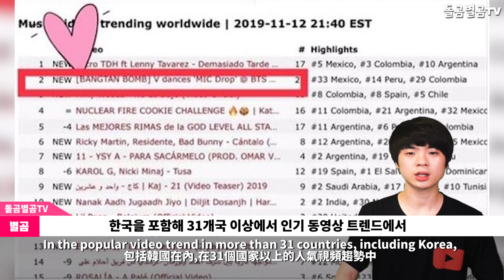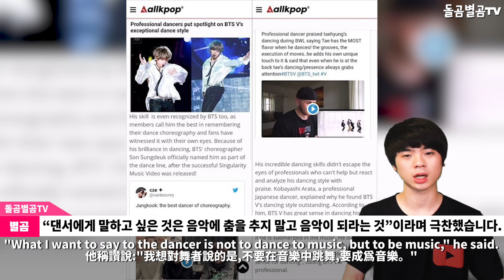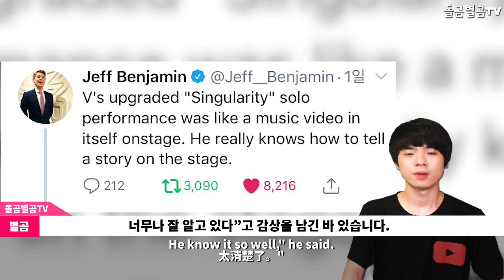【ENG】(BTS V)전문 댄서들이 말하는 방탄소년단 뷔는 어떨까? 돌곰별곰TV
【ENG】(BTS V)전문 댄서들이 말하는 방탄소년단 뷔는 어떨까? BTS V dance reaction 돌곰별곰TV

네이버 파파고 다국어 번역 :

What about BTS V, a professional dancer?

韓国芸能ニュースBTS V専門のダンサーたちが語る「方炭素年団」のデビューはどうだろうか。

韓國演藝消息BTS V專業舞者所說的防彈少年團的自助怎麼樣?

안녕하세요.